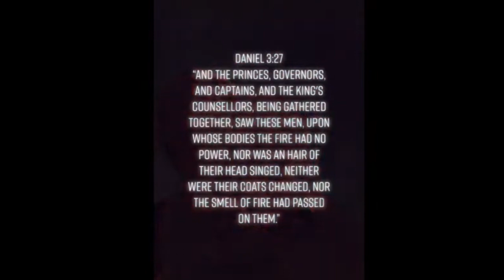Guest Co-Host Mrs. Danielle Walsh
~Never miss a live show! Text "gentlyled" to 31996

~Do you want a Gently Led Sister T-shirt? Check them out on Bro. Steve Baughman's website! Also check out his other merchandise as well! He has some great stuff!

~Are my videos an encouragement to you? Your donations will contribute to the continuation of this show, and also allow me to invest in the equipment needed to make the videos.

~Some of my favorites off Amazon~

~Harlow's Earth Pack and Play Waterproof Mattress Cover for Safe Sleep

~Conception Pills-

~Gripe Water

~Nuk Natural Bottles (the only bottle my baby will take)
Skirts- (these are great for pregnancy, or normal wear)

~KJV Bible for Kids-

~One Year Bible, KJV-

~Majesty Music- Bow the Knee- (one of my favorite songs)

//About me- This Channel was created to be an encouragement to moms everywhere. Every Monday night, I do a livestream, where I will talk about topics related to being a godly wife, mother, and friend. I will cover a broad range of topics, and they will all be chosen in order to be an encouragement and help to moms and ladies everywhere. I am a 39 year old Pastor's wife that has been married almost 20 years, and I have 7 children (pregnant with #8!) whom I homeschool. I love to read, talk, and drink coffee. Come join me as we discuss the journey of motherhood.

//Mailing Address
606 Emmons Ave.
Rock Falls, Il 61071